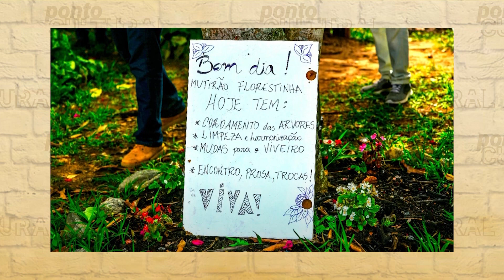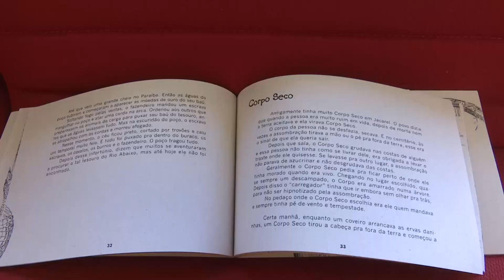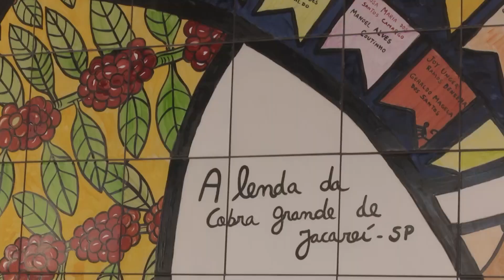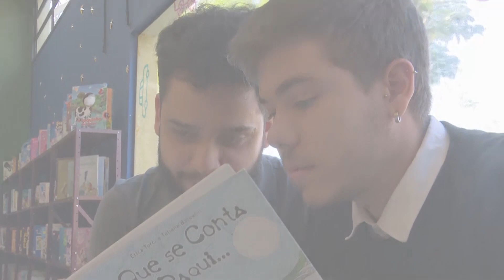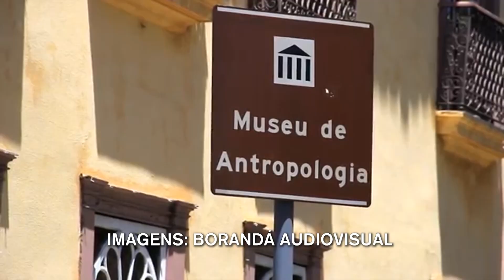Ponto Cultural - EP. 12: CULTURA POPULAR (Parte 1/2)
Ponto Cultural! Neste episódio vamos falar sobre cultura popular. Mostraremos, também, o Ecomuseu no 'Indica Aí', além de muita música boa com o 'Nosso Som Clip'! Você pode acompanhar nosso programa aos sábados, ao vivo, às 11h no canal 39.2 (UHF) e 12 da NET, com reprise às 21h!